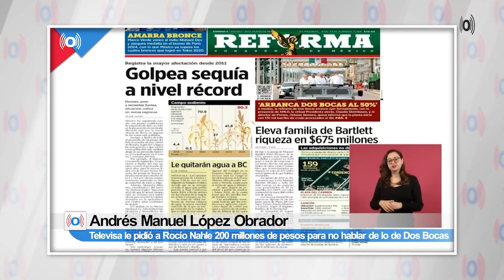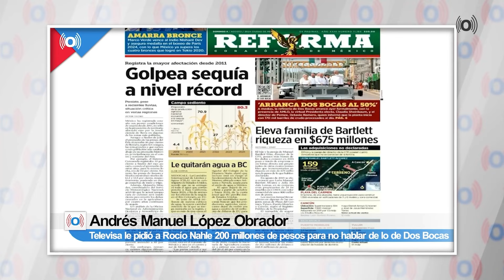AMLO DEFIENDE A BARTLETT DE PROCESO Y A NAHLE DE TELEVISA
El presidente AMLO defendió al licenciado bartlett luego de que el SemanarioProceso publicara un extenso reportaje en el que se revela negocios inmobiliarios multimillonarios de su hijo y su novia

Sigue a Roberto Díaz Guerrero en【 Rᴇᴅᴇs Sᴏᴄɪᴀʟᴇs 】